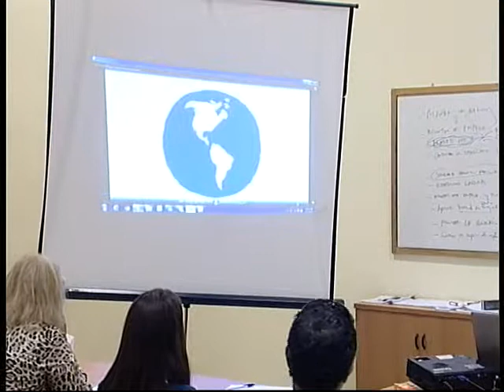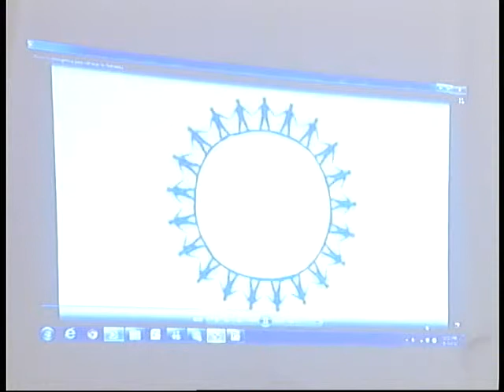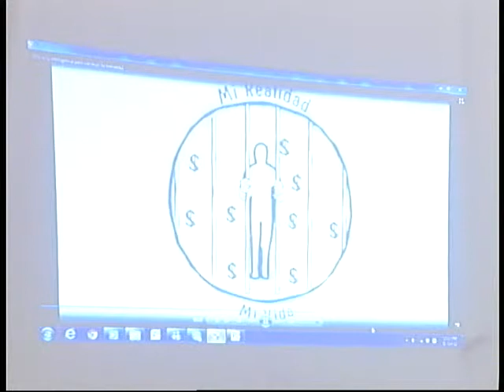Coaching para personas emprendedoras II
Segunda parte del curso 'Coaching para personas emprendedoras', acción formativa encuadrada en el proyecto N@R (Negocios Atlánticos en Red) dentro del Programa de Cooperación Transnacional Madeira-Canarias-Azores (MAC 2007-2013) que comprende las Regiones Autónomas de Azores y Madeira y la Comunidad Autónoma de Canarias.